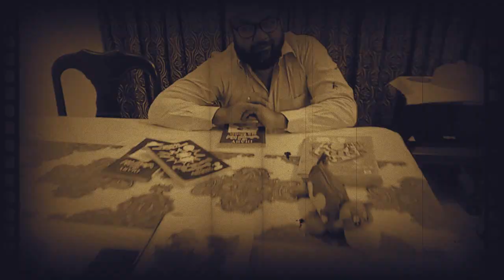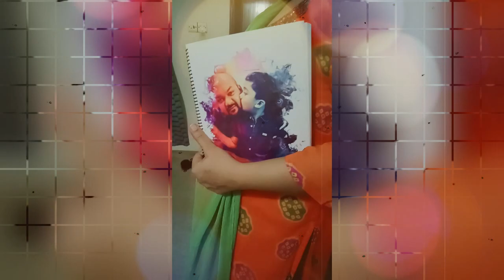Mango Mofiz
Our First Musical Short Funny Drama
Cast - Rebeka Dipa & Abu Obaida Sabbir
ভালোবাসা দিবি কিনা বল - Love Me OR Kill Me